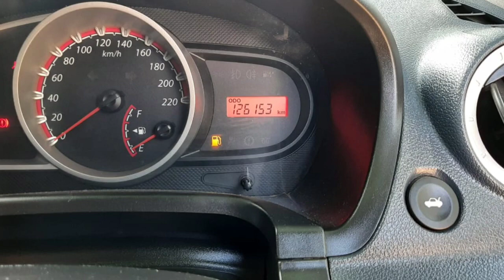Ford Figo Second Car Sales In Tamil Nadu Bala Car Sales And Buying Online Service